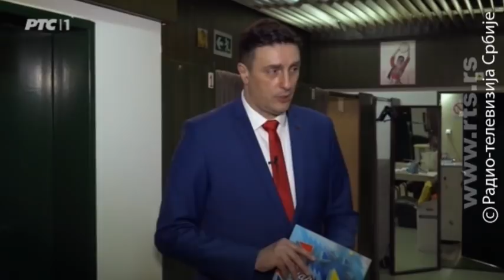TV lica: Slobodan Šarenac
U pauzi snimanja "Šarenice" Slobodan Šarenac govori o poslu, slučajnostima u životu koje su ga vodile, o početku rada na Trećem kanalu, reagovanju roditelja na izbor profesije, ali i o televizijskim programima danas, o rijalitiju i o tome zbog čega je sedam godina odbijao da daje intervjue...